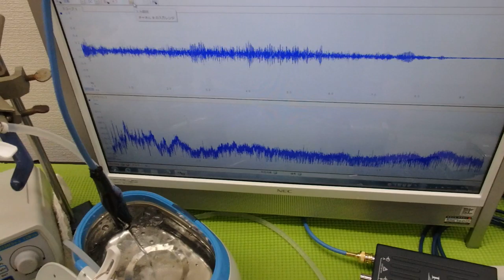オリジナル超音波プローブの「発振・制御」技術 ultrasonic-labo